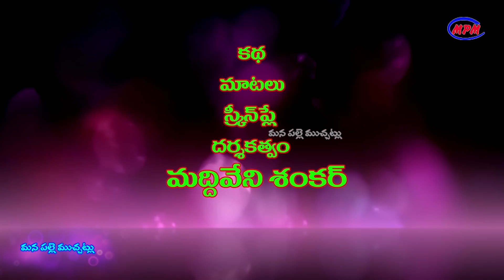పెళ్ళాం మొగుడు ఏరు పడితె # 185 // UltimateVillage Comedy // By Mana PalleMuchatlu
For Brand Partnerships and Collaborations,